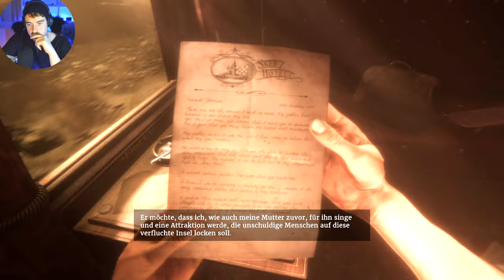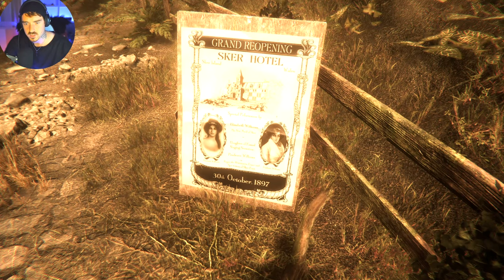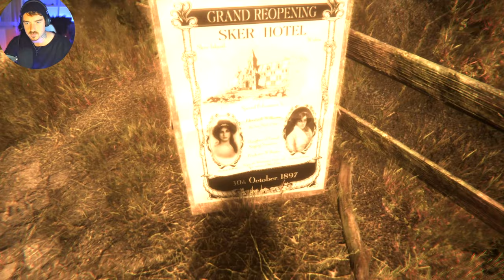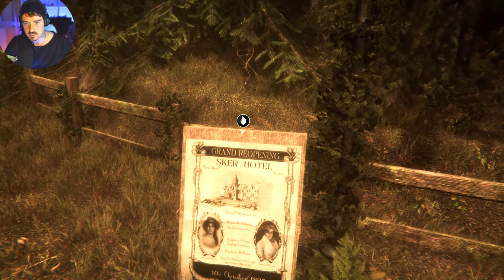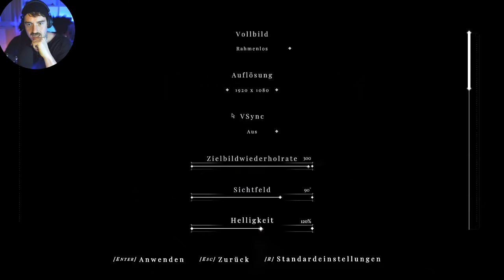Maid of Sker // Wenn aus Spass Horror wird...// Part 1 / German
Hey Leute hier mal ein neues Projekt Maid of Sker.
Hoffe euch gefällt der Horror.

Steam Games
Let's Play
RPG
Horror /Sci-Fi

Equipment

Aufnahme:     OBS
Audio:             Audacity